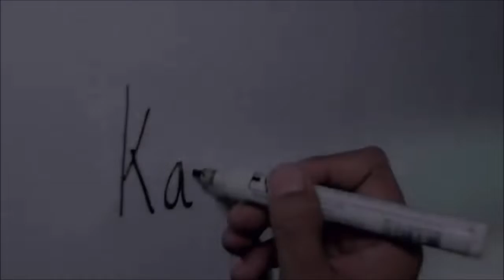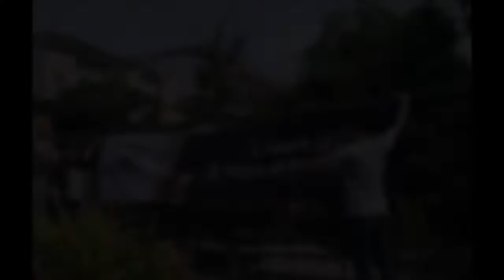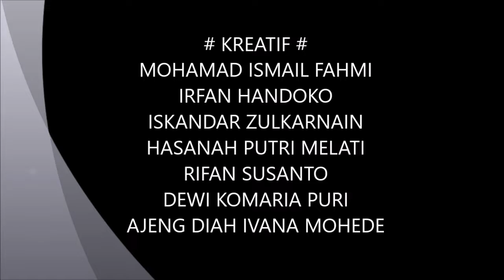Temu Kangen SMAN 37 Jakarta Angkatan 99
Sallo' Innyan Kopi Pontianak - Tebet, Jakarta
1 July 2018

Video Editor : Tri Toro